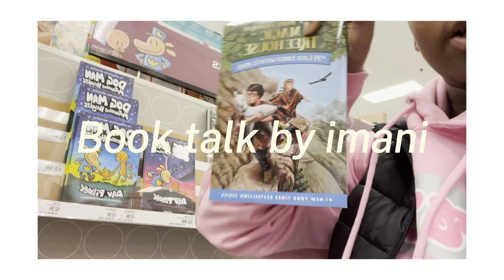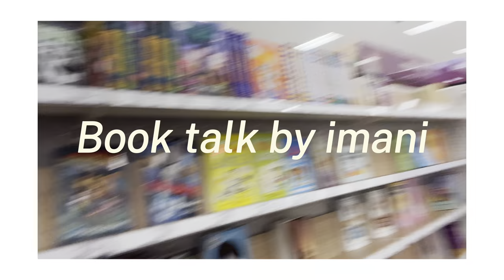MAJOR SHOPPING SPREE WITH FRIENDS! | vlog #3 | Winter break diaries #2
In this video, I'm going to be doing a little bit of shopping with my friends! We're going to be shopping at target for random items.

If you're looking for a funny vlog, be sure to check out this one!

Also, Thank you for all of the love on my last video, and to my channel in general. Ive grown from 40 subscribers to 72 in less than a week. I love all of you guys so much and cant wait to bring more content this year!

୨⎯ SOCIALS⎯୧